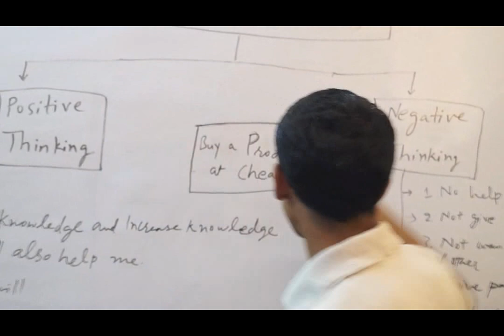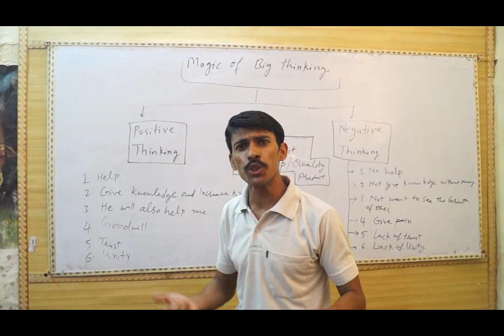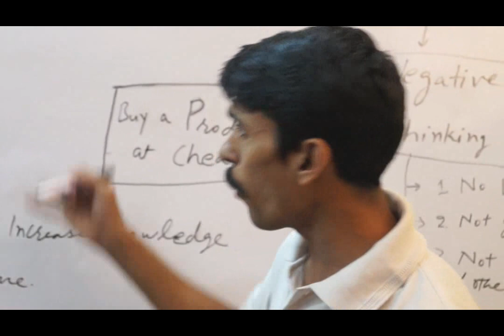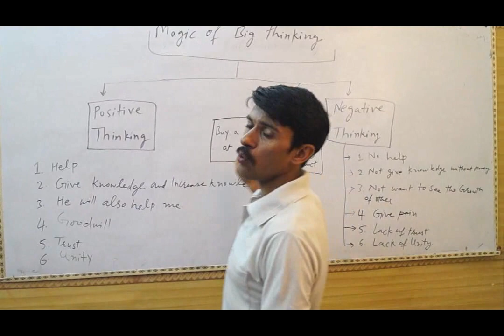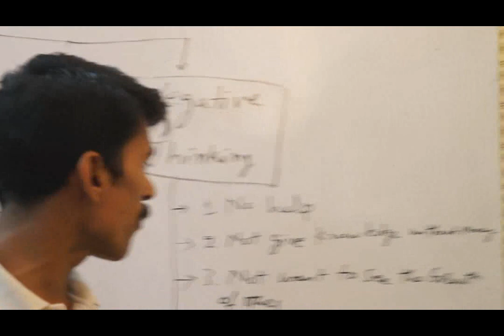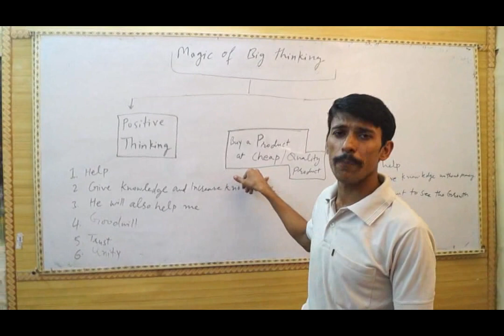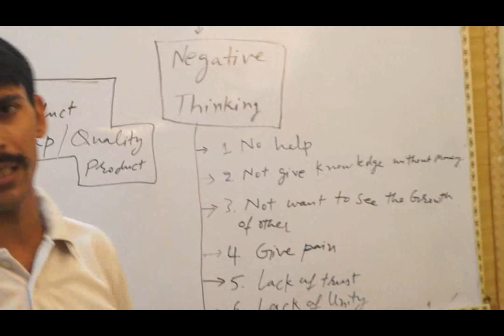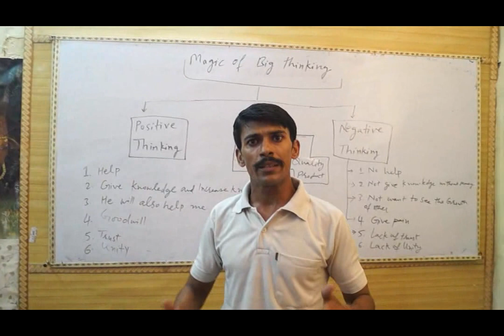Positive Thinking Motivational Video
Do you know, in a single day, we think more than 1,00,000 thoughts which are both positive and negative. If we start to think one positive thought, 10 new positive thoughts will come automatically in your mind. In this motivational video, we have analyze both positive and negative thoughts and suggest you to think only positive and told the reason behind this.